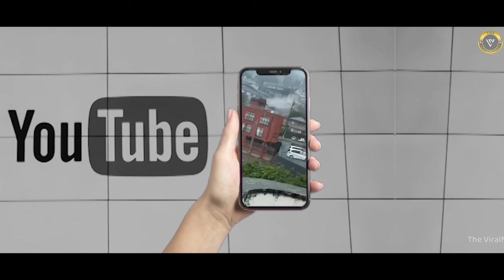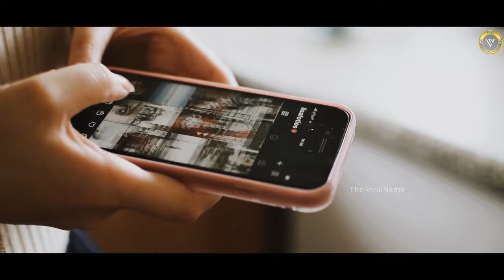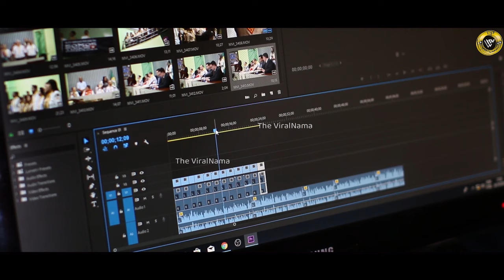16 Natural Events Caught on Camera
कुदरत ने हम इंसानों को कई ख़ूबसूरत तोहफे दिये हैं, लेकिन उसने कभी अपनी दिये तोहफों पर घमंड नहीं किया। इसके बावजूद, हम इंसान अपने मतलब के लिये उसका नुक़सान करते रहते हैं। वैसे तो प्रकृति मां का रूप होती है लेकिन इंसानों की बदमाशियों पर कई बार उसे भी ग़ुस्सा आ जाता है। जिसके बाद वो कुछ ऐसा करती है, जिन्हें देख किसी भी के रोंगटे खड़े हो जाते हैं.. आज के इस वीडियो में हम आपके लिए कुदरत के कोहराम के ऐसे ही 16 मंजर..

theviralnama, viralnama, viralnama videos, वायरलनामा, trending videos, natural events